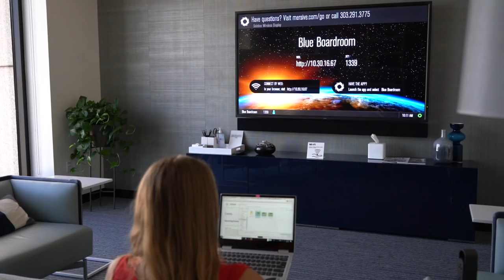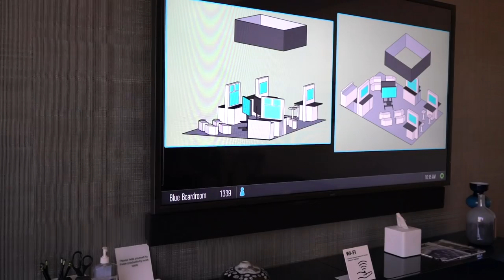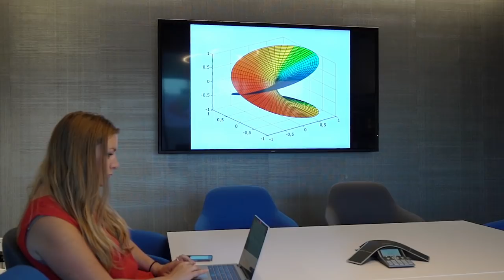Mersive at Convene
Join Mersive CTO and Founder, Christopher Jaynes, PhD. and Convene’s Regional Director of Technology, Michael Judeh, to learn more about how Solstice has helped create a more collaborative, productive, and user-friendly workplace for every type of customer.

About Mersive:
Mersive develops software and cloud services that transform meeting and learning spaces. Our solutions increase productivity by allowing any number of users on any device to wirelessly share and manipulate content on displays and seamlessly connect to remote participants using any web conferencing service. Because of our software-centric approach, organizations have access to a steady stream of new features and can centrally manage, analyze, and upgrade deployments of any size for optimum ROI. Mersive is located in Denver, Colorado.